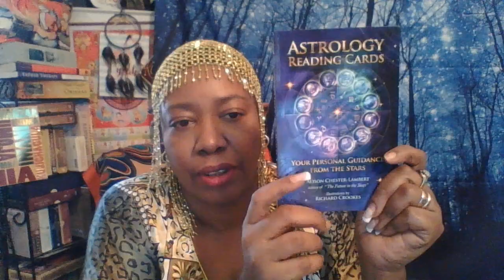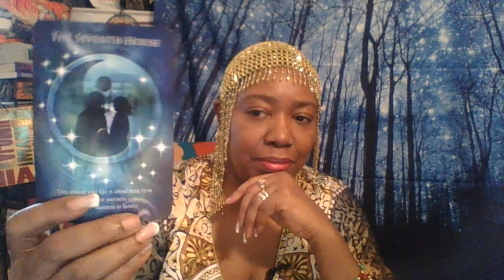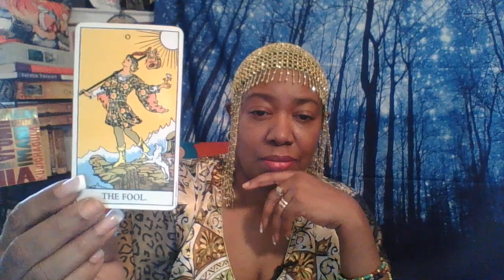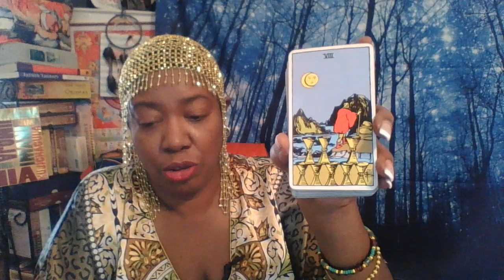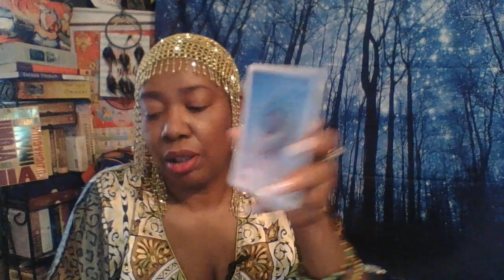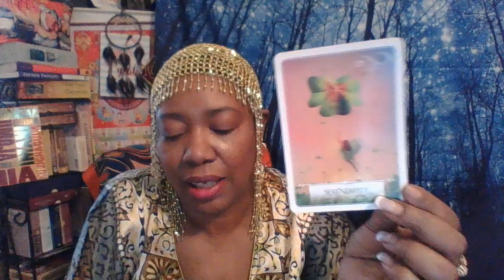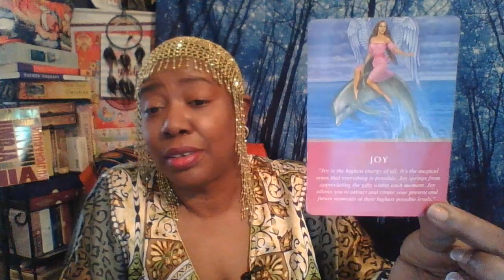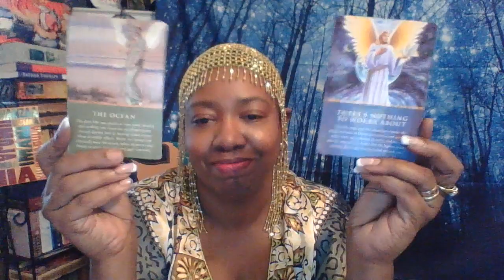JANUARY GENERAL ENERGIES SCORPIO ♏️ THE CHANGES ARE BEING GUIDED BY GRACE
DAILY GUIDANCE FROM YOUR ANGELS

IYA PATSY
IFA MIDWIVES INC
53 E. MERRICK ROAD
SUITE #368